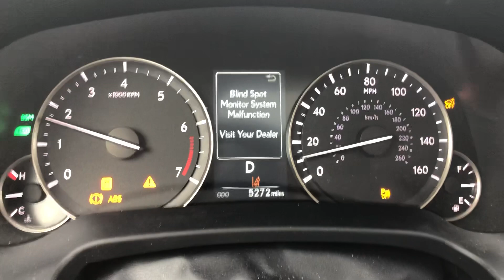Lexus failed another time